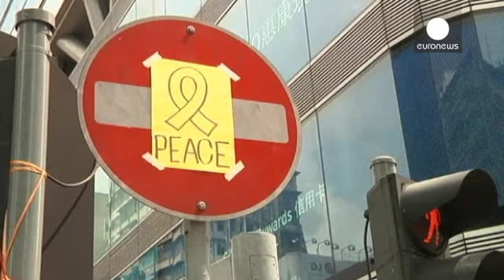افت فروش مراکز خرده فروشی در هنگ کنگ - economy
تظاهرات و تنش در هنگ کنگ میزان فروش مراکز خرده فروشی در این منطقه را تا نصف کاهش داده است.

بیشتر فروشگاهها در هنگ کنگ در جریان تظاهرات مردم و دانشجویان در اعتراض به سیاست های چین در نحوه انتخاب رییس اجرایی این منطقه مجبور بودند فعالیتهای خود را متوقف کنند.

در این بین بیشترین ضرر و زیان متوجه فروشگاهها و بوتیکهای فروش اجناس لوکس از جمله جواهر فروشی ها بوده است. میزان مشتریان این مراکز با افت قابل توجهی همراه بوده است.…